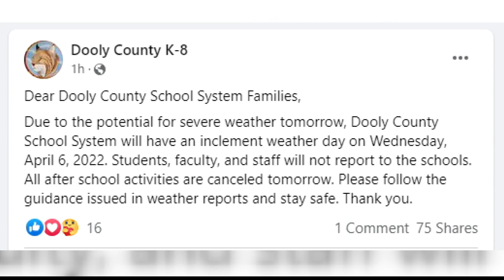Dooly County, Georgia cancels classes Wednesday due to severe weather potential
Students and staff will not report to school in Dooly County because of the potential for more severe weather Wednesday

13WMAZ News is the #1 station for news and weather in the Central Georgia area, serving people in Dublin, Macon, Milledgeville and Warner Robins.